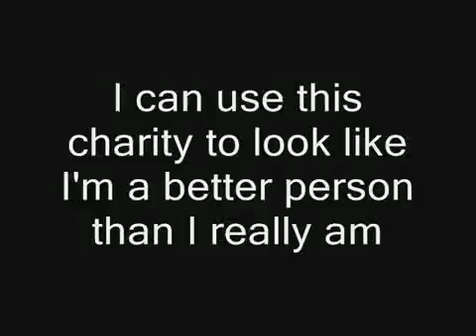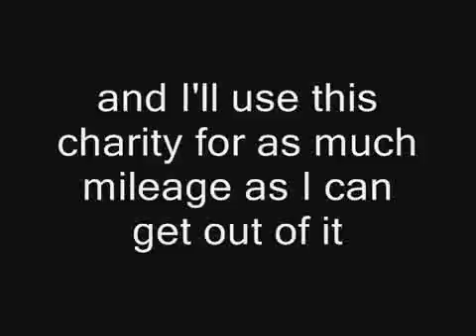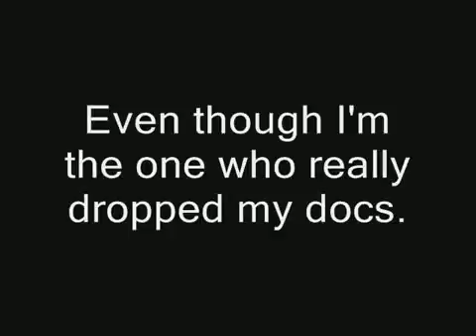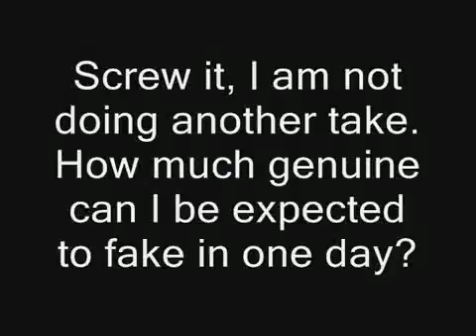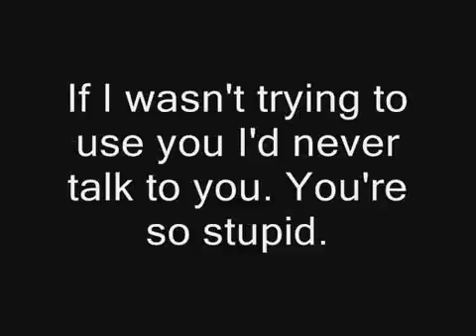Re Letting go A Translation